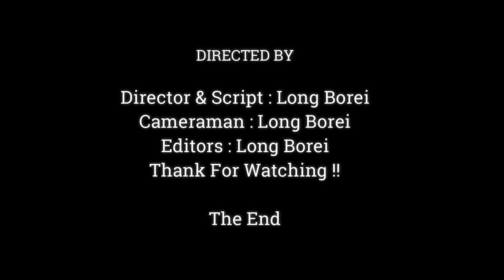BABY MONKEY JODY SCARED FALL DOWN ,JODY TRIES CLING MOM VERY STRONG,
Dear all Value Visitor, This Videos We Want To Show You About ,BABY MONKEY JODY SCARED FALL DOWN ,JODY TRIES CLING MOM VERY STRONG,